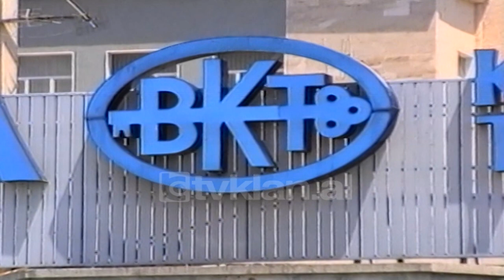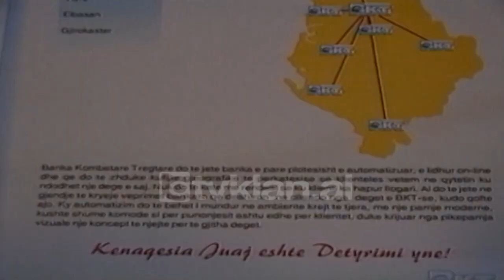Banka Kombetare Tregtare kalon ne pronesi te aksionereve private (30 Maj 2001)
Që nga 17 tetori i vitit 2000 BKT e kaloi pronësinë e saj nga shteti në duart e aksionerëve privatë ku 60% të kapitaleve i takojnë bankës turke KENT BANK dhe 40% institucioneve financiare ndërkombëtare. Gjatë këtyre 7 muajve të ekzistencës së saj si bankë private, ajo operon në 8 qytete duke qenë kështu banka më e madhe private në Shqipëri. Për të prezantuar aktivitetin e saj, drejtuesit e Bankës Kombëtare Tregtare zhvilluan në Hotel Tirana një takim ku merrnin pjesë biznesmenë.

Sipas drejtorit të kësaj banke Seyhan Pencablıgil, do t'i japë prioritet dhe procesit kredidhënës. 10 mijë dollarë do të investohen nga drejtuesit e bankës për përmirësimin e kushteve të shërbimit nga të cilat 5 milionë dollarë u përdorën për rinovimin fizik të agjensive të saj në gjithë Shqipërinë. Ndërsa prania e saj në qytetet kryesore të vendit për shërbime të shumëllojshme./tvklan.al